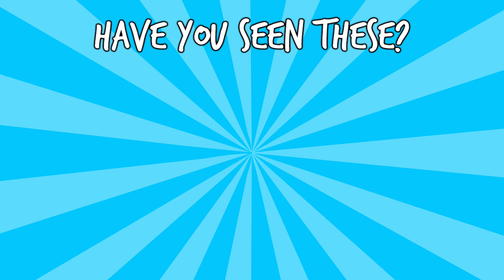HOT PURPLE LIPSTICK!!! | NYX SERIES | CAITO POTATOE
HOPE YOU GUYS ENJOY THE FIRST NYX LIQUIDSUDE LIPSTICK SERIESSSSSS!!!

Sugarpill shadows:
Buttercup
Poison Berry
Androgyny Palette: Charmed
MakeupGeek full spectrum eyeliner
L’Oreal black liner
TooFaced Better Than Sex
Rimmel bronzer, blush, highlight quad
JSC Siberian Gold
NYX Liquid suede: amethyst

►  MY LINKS

CAITO POTATOE
GLENDENE
AUCKLAND
0645
NEW ZEALAND

► TECH
Edited: Final Cut and Premiere Pro

Stay Groovy!